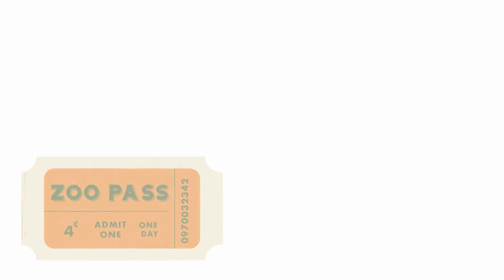All Alphabet Songs / Planet Songs / Fruit songs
This is the best way to learn ,alphabet for preschool toddlers

About the channel:
Parents and children can watch and learn together, counting numbers,  shapes, ABC`s, basic words and storytelling skills.